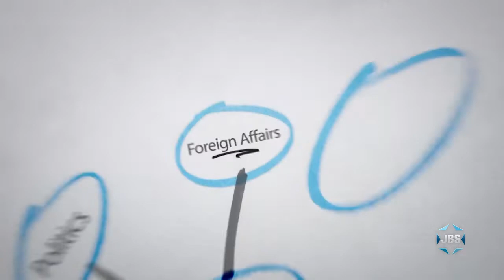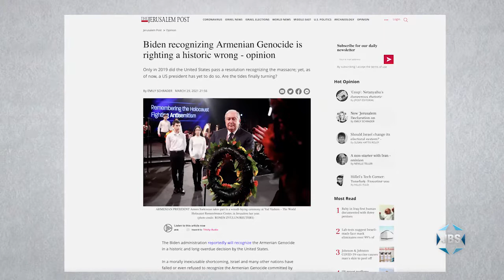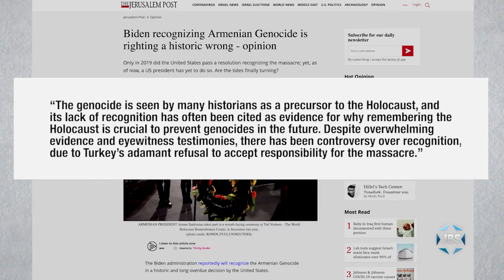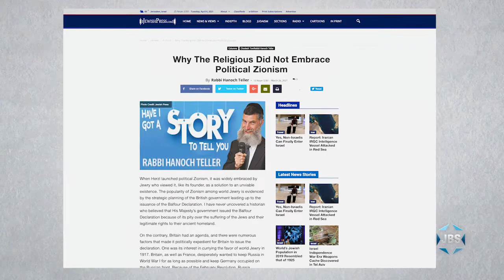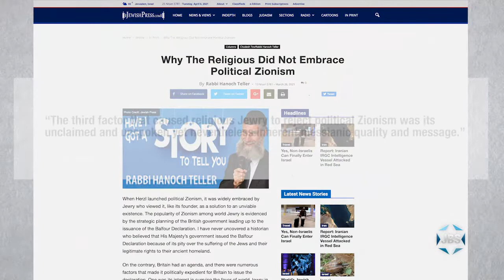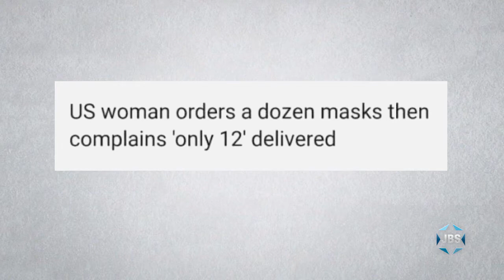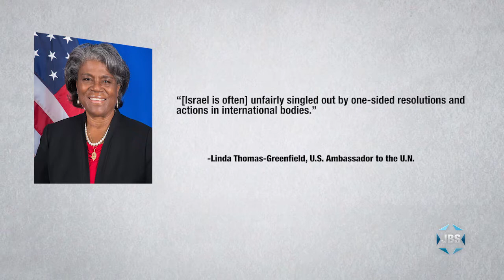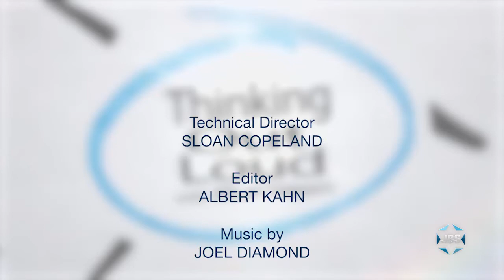Thinking Out Loud with Micah Halpern - Ep. 191- "Unity"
JBS journalist Micah Halpern discusses the lack of national unity on display in Israel as evidenced by the results of the fourth election- and why unity in a nation can often be, as Micah puts it, "overrated," and democracy should always be appreciated, regardless of outcome.  He also discusses the possibility the that the Biden administration will formally recognize the World War I-era Armenian Genocide, and how Israel should not continue to appease Turkey by refusing to recognize it—on this episode of "Thinking Out Loud" on JBS.